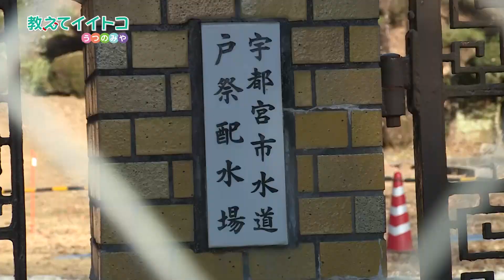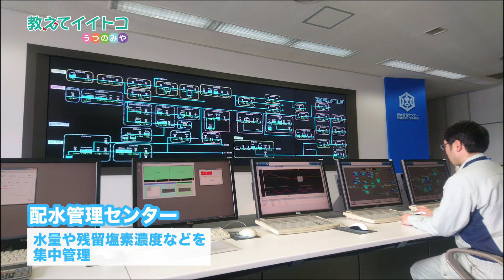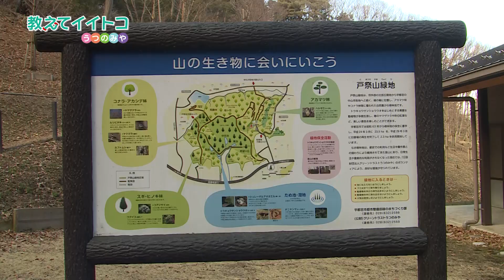【宇都宮市】教えてイイトコうつのみや「戸祭エリア」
リポーター井上マーが街を歩いて宇都宮のイイトコを再発見！
今回は「戸祭エリア」！
（令和2年2月28日本放送、3月27日再放送）